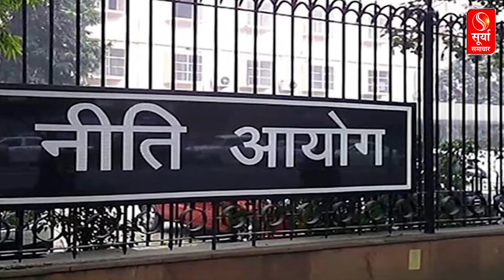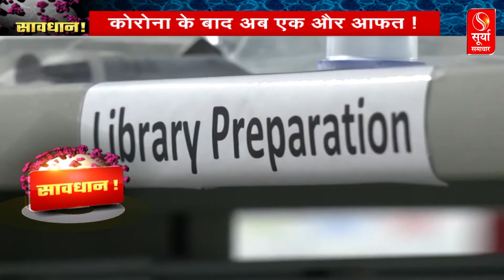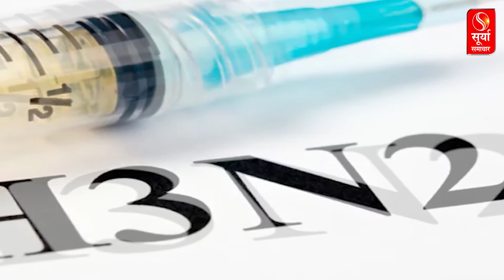क्या है H3N2 Influenza के लक्षण? जानिए इस वायरस से किसको ज्यादा खतरा?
देश में तेजी से फैल रहे H3N2 वायरस ने केंद्र सरकार की चिंता बढ़ा दी है(The H3N2 virus spreading rapidly in the country has increased the concern of the central government),डरा रहे इस इन्फ्लूएंजा वायरस से हरियाणा और कर्नाटक में एक-एक मौत भी हो चुकी है